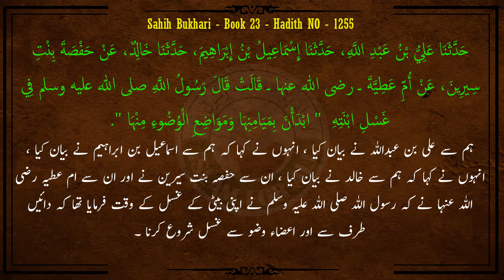Mayyat ko Ghusl Daye Taraf Se Shuron Kia Jaye - Sahih Bukhari Hadees NO 1255 - Dr Farhat Hashmi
باب يُبْدَأُ بِمَيَامِنِ الْمَيِّتِ

Chapter: To start from the right side while giving a bath to a dead body

Sahih Bukhari - Chapter 23 - Hadith NO :: 1255

حَدَّثَنَا عَلِيُّ بْنُ عَبْدِ اللَّهِ، حَدَّثَنَا إِسْمَاعِيلُ بْنُ إِبْرَاهِيمَ، حَدَّثَنَا خَالِدٌ، عَنْ حَفْصَةَ بِنْتِ سِيرِينَ، عَنْ أُمِّ عَطِيَّةَ ـ رضى الله عنها ـ قَالَتْ قَالَ رَسُولُ اللَّهِ صلى الله عليه وسلم فِي غَسْلِ ابْنَتِهِ  " ابْدَأْنَ بِمَيَامِنِهَا وَمَوَاضِعِ الْوُضُوءِ مِنْهَا ".

 Narrated Um 'Atiyya:

Allah's Messenger (ﷺ) , concerning his (dead) daughter's bath, said, "Start with the right side, and the parts which are washed in ablution."

cover topics::

Mayyat ko Ghusl Daye Taraf Se Shuron Kia Jaye
 mayyat ko ghusal dene ka sunnat tarika in urdu
 Mayyat Ko Ghusl
Bath Dene Ka Sahih Aur Mukammil Tariqa
Aurat ki maiyyat ko ghusal denay ka tarika

 فرحت ہاشمی